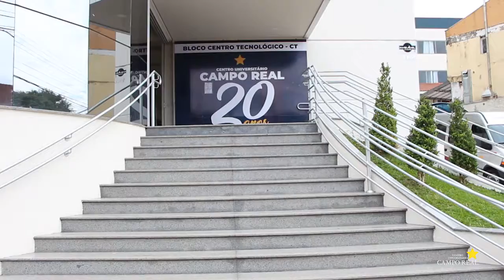Do que você sente mais saudade?